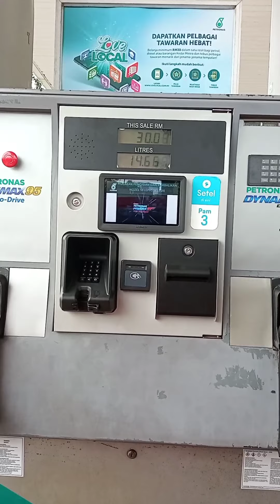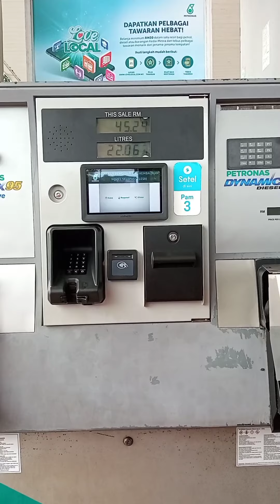Cara Isi Minyak di Petronas Malaysia | How to Fill Gas In Malaysia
Makin senang